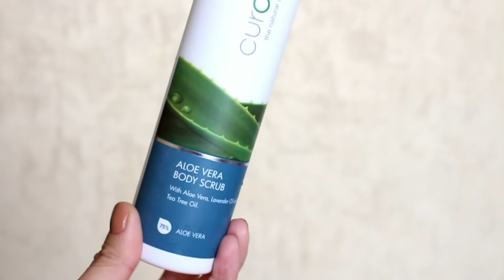Новые открытия!Весенние любимчики!+2 разочарования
уход за кожей CURALOE код для скидки 10% ANAPKAMAKE действует 7 дней после выхода видео и косметика Just